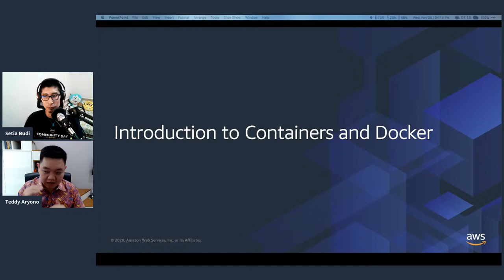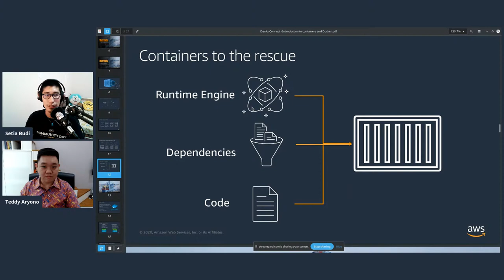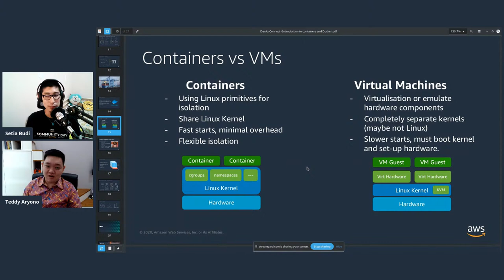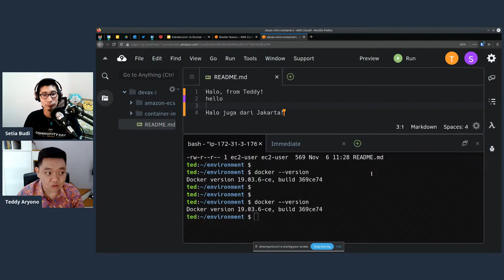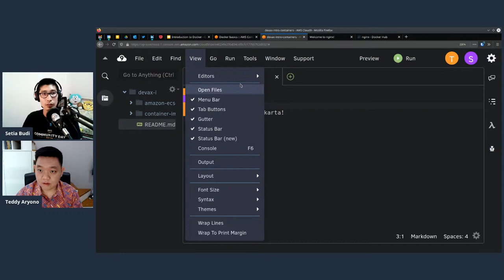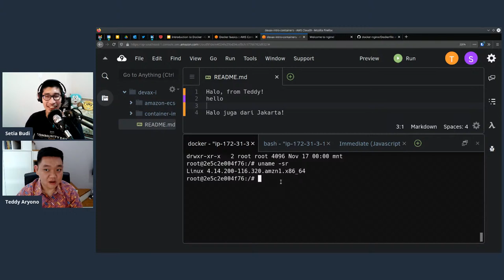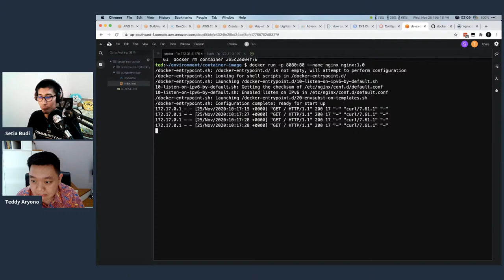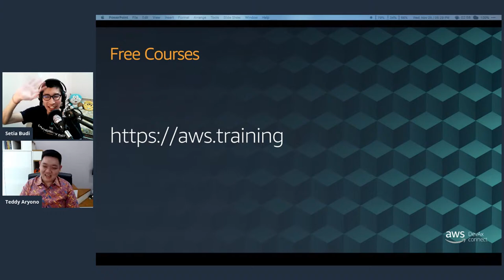Pengenalan Containers dan Docker untuk Pemula | AWS DevAx Connect | Feat Setia Budi & Teddy Aryono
Apa itu container? Apa itu Docker?
Sesi workshop online ini memberikan pengenalan dasar terkait containers dan Docker.
Target audience untuk sesi workshop ini adalah orang yang belum pernah mengenal containers dan Docker sebelumnya. Sesi workshop ini juga terbilang students friendly.

Sesi online workshop ini merupakan bagian dari AWS DevAx Connect; suatu event mingguan yang diselenggarakan oleh AWS untuk membahas berbagai topik terkait cloud computing dan DevOps.

Topik yang dibahas dalam sesi ini:
- Pengenalan Containers dan Docker
- Docker Image
- Docker Container
- Image Registry / Docker Hub
- Dockerfile